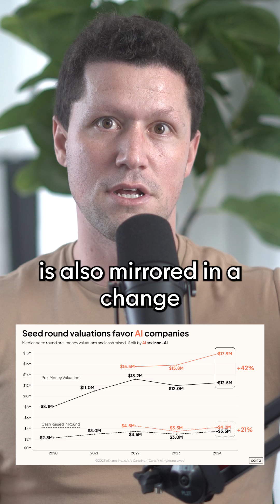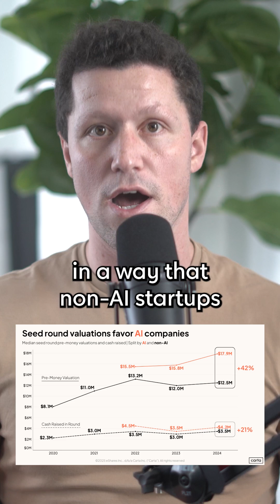AI Startups Have a 40% Valuation Premium (And It's Growing)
AI-native companies are raising bigger rounds at higher valuations – and doing it faster than traditional SaaS businesses. In this episode of The Data Minute, Peter Walker breaks down the data from Carta and Bessemer showing:

- 40% valuation premium for AI startups over non-AI companies
- AI companies command larger round sizes at every stage
- The speed advantage AI startups have in scaling to $100M revenue

If you're building in AI or raising capital, understanding these new benchmarks is critical.

Full episode now streaming 🎧